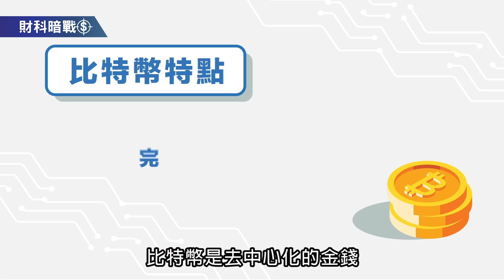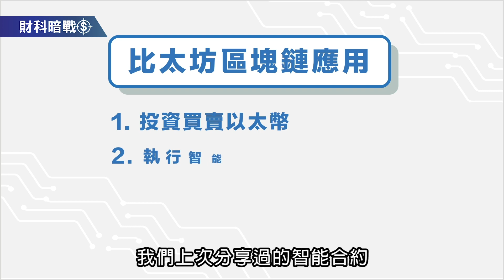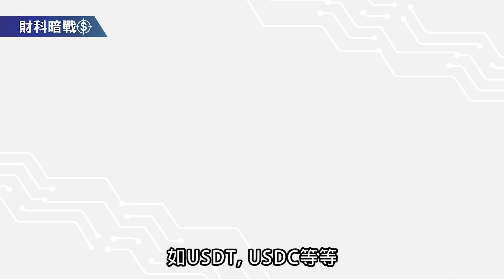【財科暗戰】15分鐘速讀: 以太坊區塊鏈-最強智能合約平台｜章濤 x 黃雅麗丨加密貨幣丨ETH丨Ethereum丨以太幣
今集讓你15分鐘看懂為何以太坊區塊鏈是最強的智能合約平台。

內容：
00:00 15分鐘速讀: 以太坊區塊鏈-最強智能合約平台
01:00 回顧比特幣是什麼
02:07 以太坊創辦人Vitalik的發展遠景 - 去中心化的互聯網
03:40 智能合約如何為傳統業務中間人的角色帶來挑戰？
05:15 買賣加密貨幣前，先了解礦工與gas fee的關係
06:22 你不能不知，原來大部份區塊鏈都是在以太坊上應用
08:51 節省以太坊交易gas fee 小貼士
12:20 以太坊面對的挑戰 - 始創人 Vitalik 「V神」

主持：章濤｜UDomain創辦人及集團主席
嘉賓主持： 黃雅麗｜《創業大時代》作者